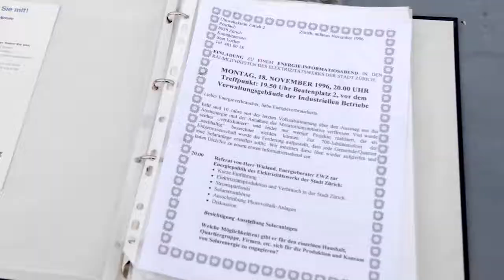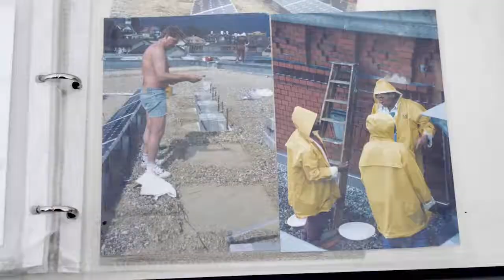Solarstrom Pioniere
Nachhaltige Energie aus der Roten Fabrik. Auf dem Dach der Roten Fabrik wird seit 20 Jahren Solarstrom produziert. 2019 übergibt die Umweltaktion 2 die Anlage dem EWZ für Betrieb und Wartung. Der Strom (15000kWh/Jahr) wird direkt in die IGRF eingespiesen.